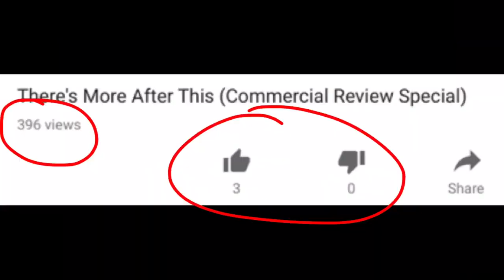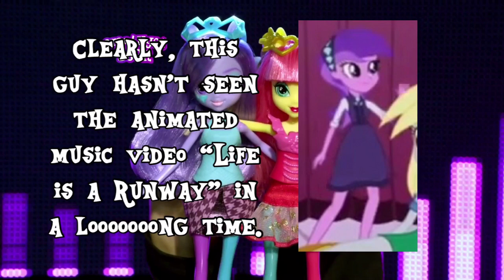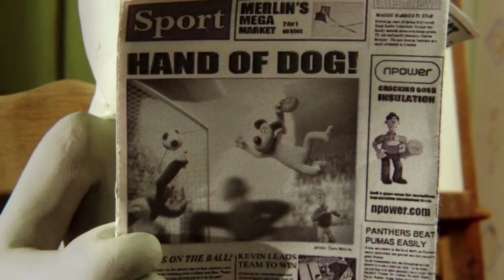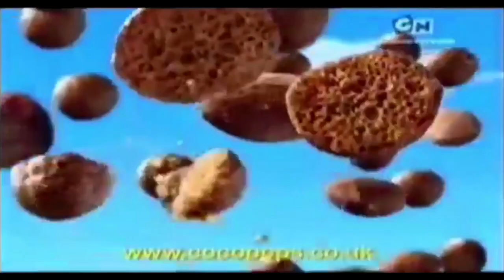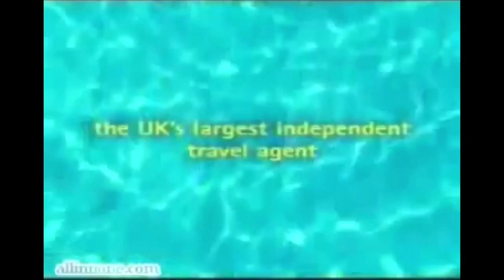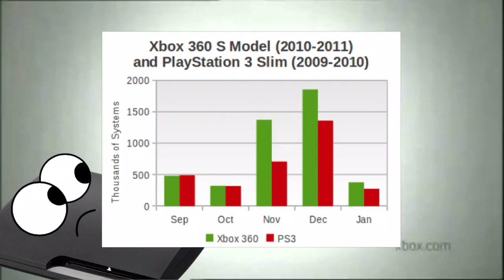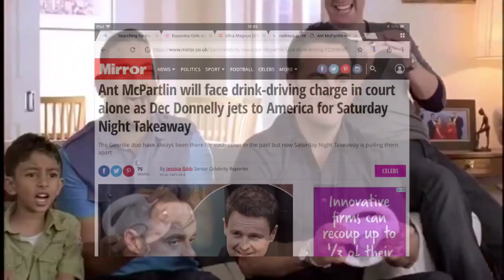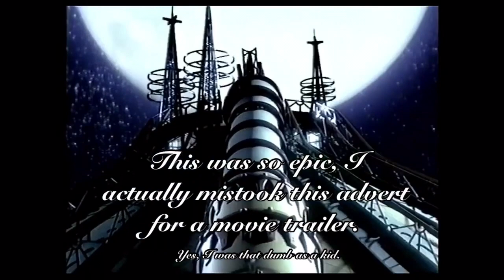Let’s Review Some Adverts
I’m very sorry for disappearing off the face of the Earth for the past 6 days. My family had some severe Wi-Fi problems. We did plan for a repair man to fix it on Saturday, but because it was the Easter weekend, he didn’t mend the Wi-Fi until Tuesday lunchtime. I’ll soon be able to make up for lost time.

Anyway, today, I’m going to be looking at lots of adverts from my childhood, your childhoods, Britain, America, Australia, even Japan. There will be crackers, safety, meteors, Cybertronians and... something really questionable in someone trousers. Enjoy.